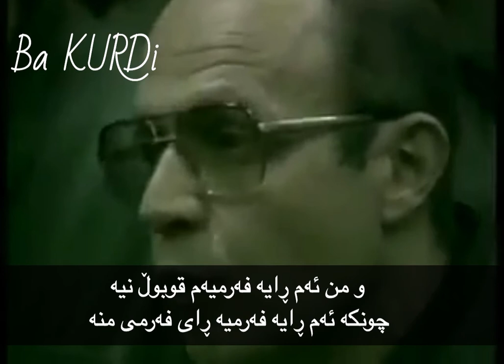دۆستە دێرینەکەی کوردستان ئیسماعیل بێشیکچی لە دادگای تورکیا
دۆستە دێرنەکەی کوردستان ئیسماعیل بێشیکچی لە دادگای تورکیا
ئیسماعیل بێشکچی بەڕەگەز تورکە بەڵام یەکێکە لە نمونە جوانەکانی مرۆڤ کە ڕەنگە ھێندەی ھەموو یەکێک لە ئێمە ئاواتی کوردستانی مەزن بخوازێت ،
لەم پارچە ڤیدیۆیە مامۆستا بێشیکچی لە دادگای تورکیا دادگای دەکرێت کاتێک داوای مافی زمان و دانپێدانانی نەژادی کوردی کردووە لە تورکیا لەسەر ئەوەش چەندین ساڵ زیندانی کراوە و لە ژێرئەشکەنجەدا بووە بەڵام تا ئەمڕۆش ھەر دۆست و خەمخۆری کوردستان و میلەتەکەیەتی .
تێبینی بێشیکچی سیاسەتچی نیە تەنیا سڤیلێکی تورکە و ھاوار بۆ مافی کورد ئەکات .
ئازادی بۆ کوردستانی دایک و زمان و ئاڵا و میلەتەکەی ❤️☀️💚

Turkish army sends dogs with Bomb into battle tunnels vs Pkk -سوپای تورکیا و سەگی بۆمبڕێژکراو...

ڕای ھاوڵاتیانی شاری ئامەد بۆ دەنگدانی پێشوەختە لە تورکیا!! کوردەکان چی بە ھەدەپە و دەمیرتاش ئەڵێن

ھێرشی ژنە نەژاد پەرستێکی تورکی بۆ سەر کوردێک لە ئیستەنبوڵ — بۆچی ئەڵێی کوردم کورد نیە تورک ھەیە